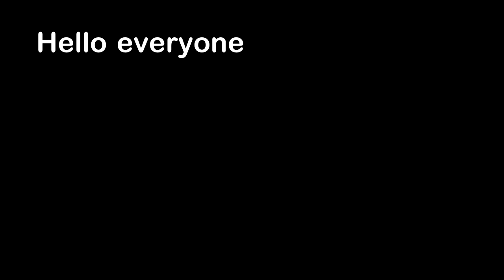They Made a Tornado Inside Their House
Hello everyone, this is YOUR Daily Dose of Internet. In this video, someone made a tornado inside their house.

Also in this video, a crab uses a plastic bottle as a shell. A bear tries to bite someone's leg. A man fails at punching a bag. Someone forgot to turn the water off and flooded the yard. A car crashed into a tattoo parlor. A cat loves to bring trash into the house.